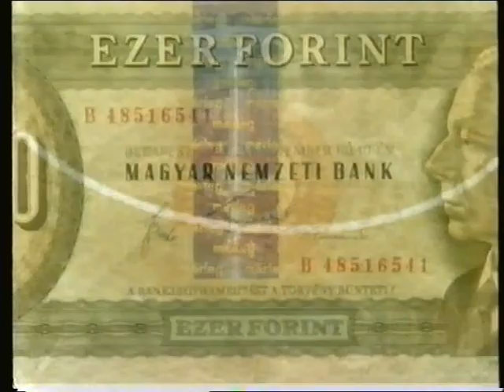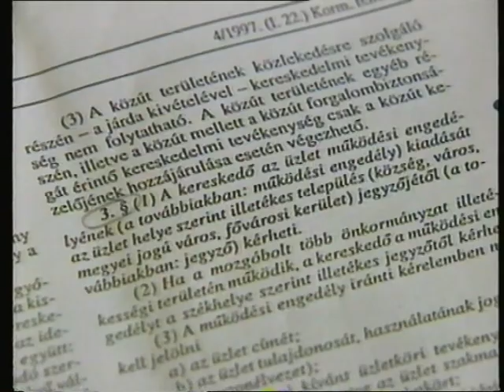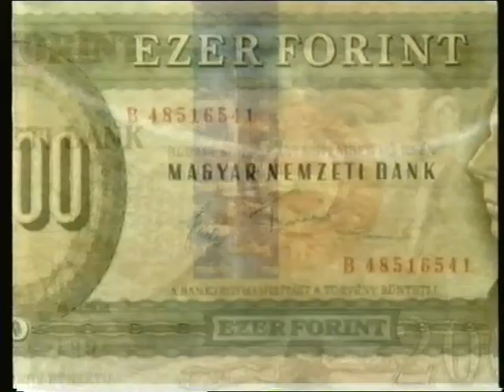Mérleg - Gazdasági híradó - Esti kiadás (2001.03.21.) Pécs TV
Mérleg - Gazdasági híradó - Esti kiadás
Idő: 00:08:51
Műsorvezető: Németh Ágota
Készítették: Dörmer Csaba, Bősz Vilmos, Perjési Ildikó, Marton Ferenc, Horváth Norbert, Ifj. Balázs Iván

Tartalom:
- A Pénzügyminisztérium tervei szerint, bizonyos korlátok mellett ismét adómentesen lehet majd elszámolni a reprezentációs költségeket
- A DÉDÁSZ Rt. Igazgatósága hét százalék osztalék kifizetését javasolja
- Villamos Szaknapokat rendeznek a PTE Pollack Mihály Műszaki Főiskolai Karán
- Jogszabályi változás miatt a működési engedéllyel nem rendelkező szolgáltató iparosok üzletét bezárathatják az önkormányzatok
(Megszólalók: Kovács Jánosné, ipar-kereskedelmi csoportvezető (Pécs M. J. V. Polgármesteri Hivatal, Hatósági Főosztály); Leutsch Tibor, cipész)
- A Czinderi utcában tervezett bevásárlóközpont létesítése kapcsán az ECE vállalat bevásárlóközpontjait látogatta meg Németországban egy kiskereskedőkből álló pécsi delegáció – Az ECE üzletközpontok működéséről és a látogatás tapasztalatairól fórumot tartottak a Pécsi Kereskedelmi Központban
(Megszólalók: Ott Edéné; Blázek Géza; Dr. Michael Börner-Kleindienst, ügyvezető igazgató (ECE Projectmanagement Budapest Kft.))